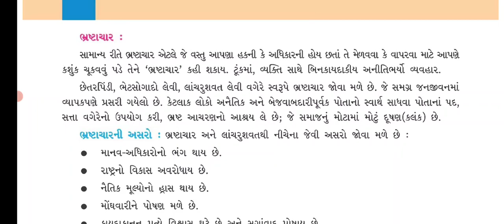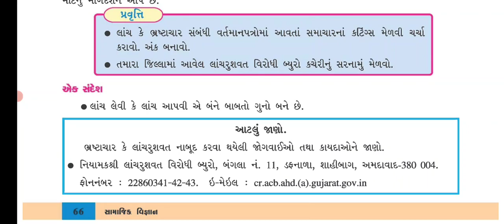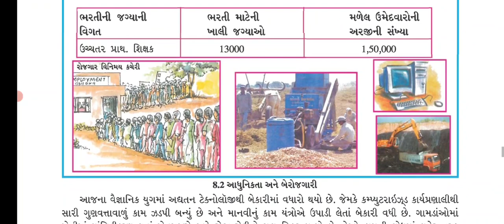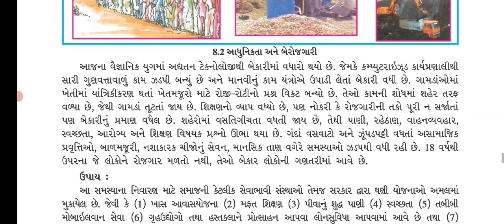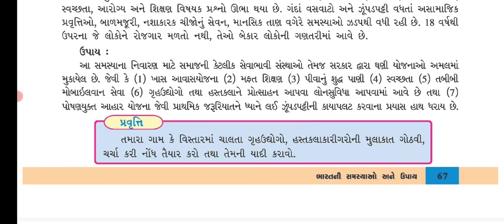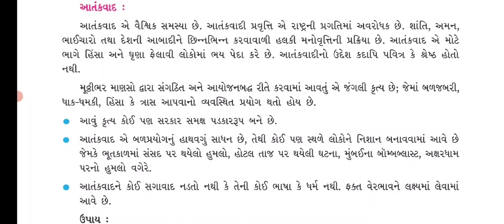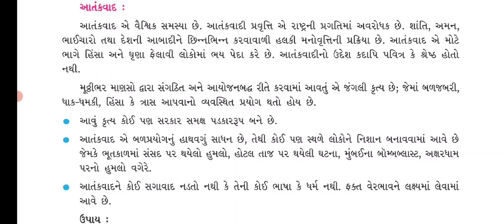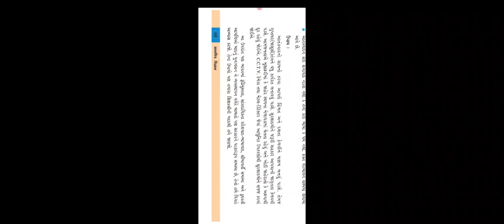8th Social Science ( Chapter - 8 / Part - 2 )